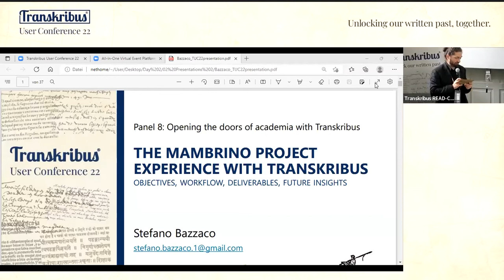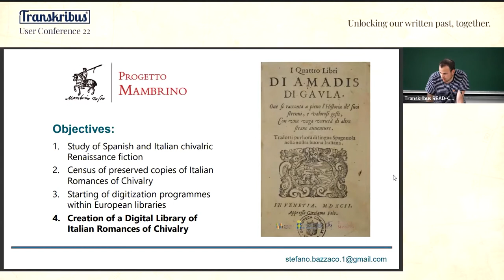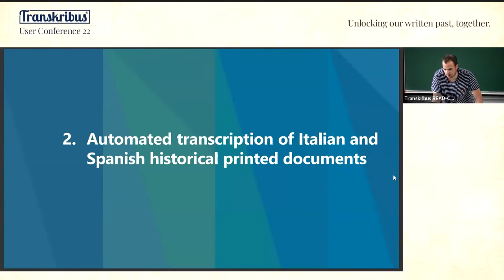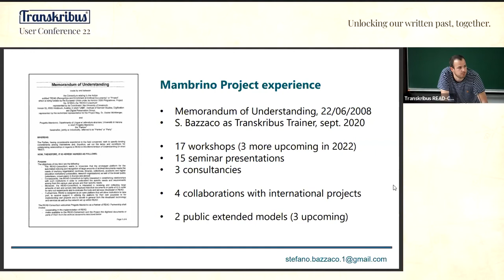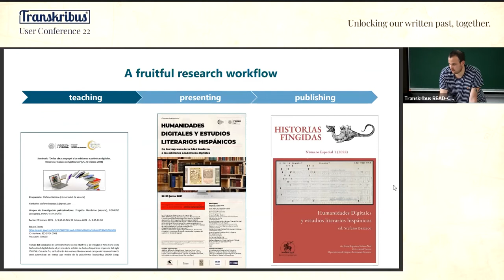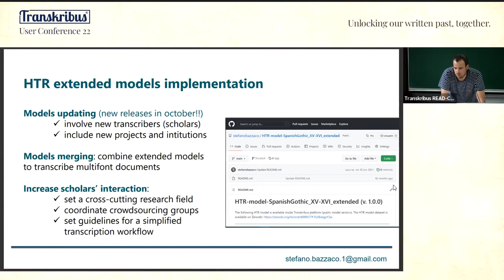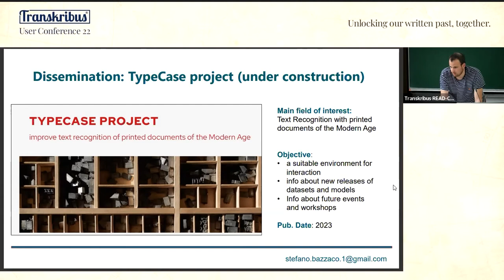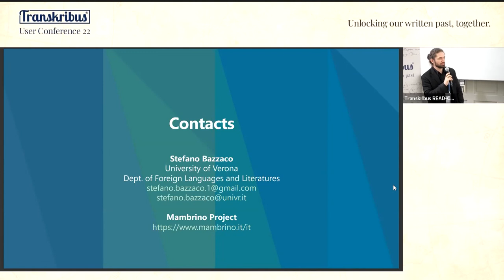The Mambrino Project experience with Transkribus | Stefano Bazzaco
Stefano Bazzaco, University of Verona
The Mambrino Project experience with Transkribus: objectives, workflow, deliverables, future insights
The following presentation takes into account the different experiences acquired by Mambrino Project (Univ. of Verona, in the field of early printed documents recognition with Transkribus HTR platform (READ Coop SCE). In the first part of the presentation we will briefly describe the main objectives of the project, pointing out the characteristics of the Spanish and Italian early printed books of the Modern Age we deal with and the way we performed automated transcription on them. In the second part, we will define the digital workflow that allowed us to refine raw transcriptions with the help of students and scholars involved in the project. Thirdly, we will present the HTR+ models we created for Venetian Italics (XVI Century) and Spanish Gothic and Round scripts (XV-XVII Century), discussing their usage, efficiency, and future improvements.
Starting form the consideration that Transkribus provides a suitable environment to enhance collaboration with other partners and research groups, the last part of the presentation will take into account the creation of a cross-cutting website to gather all other research projects dealing with the automated recognition of early printed texts. The website will be conceived as an aggregator, but also as a point of reference for the entire community and general public to get updates on the following themes: new HTR+, PyLaya and P2PaLA models for early printed materials; postprocessing techniques; crowdsourcing models for the correction of raw transcriptions.